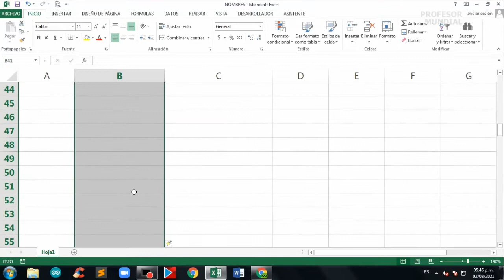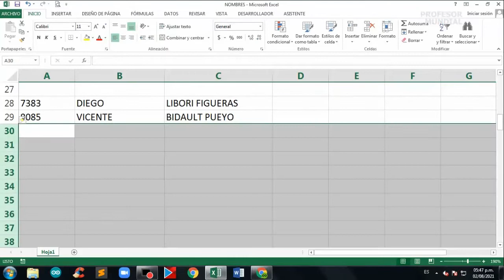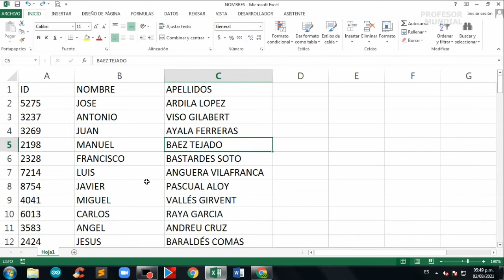INSERTAR FILAS Y COLUMNAS - Curso de Excel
En este video aprenderemos a insertar filas y columnas en Excel